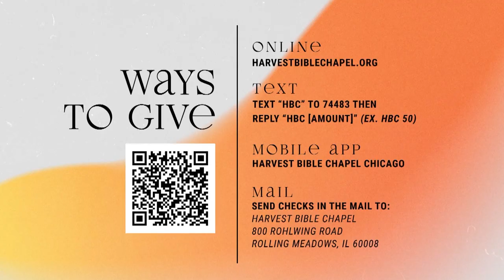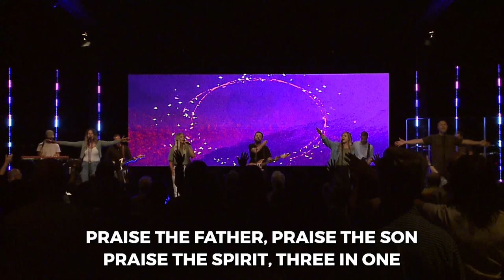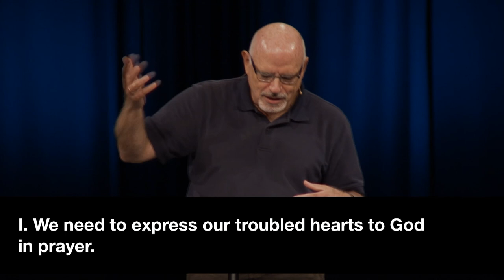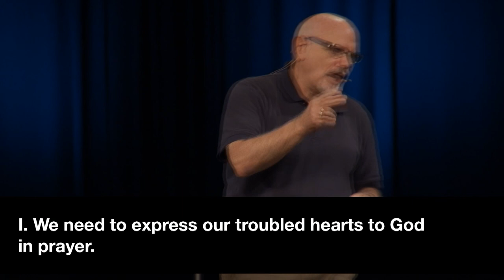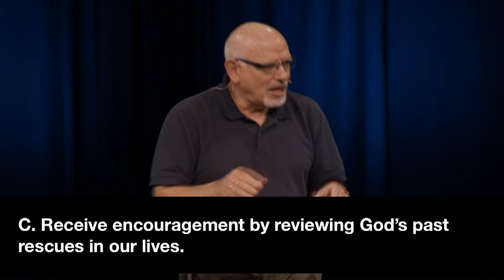A Song for Troubled Hearts | Dr. Michael Rydelnik, July 11, 2021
Seeking the Lord in troubled times, Dr. Rydelnik opens God’s Word to Psalm 77 to remind us that when God’s Way seems hidden, we can trust that He is Holy and His ways are good. Watch the full sermon and join us as we pursue praying with persistence, believing in our trustworthy God.